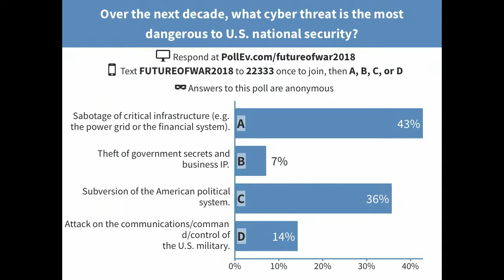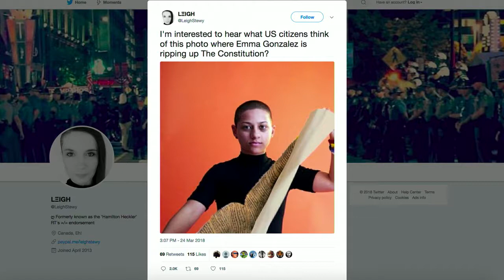FOW 2018: How Can the United States Make Sure It Wins the Cyber War of 2028